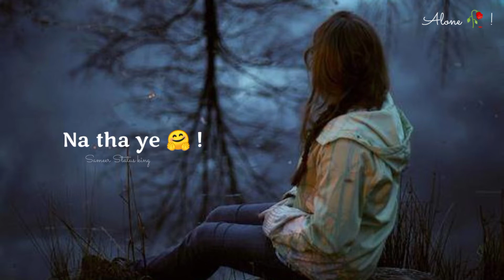Kyun Khuda Tune Yah Khwab Dikhaya ❤️🤞🏼 | WhatsApp Sad Status | Love Song Status | Sameer Status king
Kyun Khuda Tune Yah Khwab Dekha ❤️🤞🏼 | WhatsApp Sad Status | Love Song Status | Sameer Status king

Tag. !

lofi status
lofi song status
lofi song WhatsApp status
lofi status video
lofi video status
rimix song status
rimix status video
WhatsApp lofi song status
hindi song lofi status
hindi lofi song status
hindi rimix status

sad status
sad status video
video status
Status video
new Status

Tu Mohabbat Hai
wafa na ras I
dard bhari Gazal status
Old bhajan status
old Gazal status
ghazal video
sad song Gazal status
very sad status
very sad Gazal status
Dard Bhara all Gazal status video
status

WhatsApp status
WhatsApp new status
WhatsApp new video status
new status video
new status
status video
viral status
viral status video
trending status
super hit training status
super hit WhatsApp status
WhatsApp status super hit song

WhatsApp sad song status
WhatsApp love song status
WhatsApp lyrics song status
boy and girl status
WhatsApp sad girl status
WhatsApp sad boy status
WhatsApp boy and girl status
WhatsApp sad boy and girl status video
Sameer king
sameer status king
Sameer status
Sameer Khan status
Sameer King status
30 second status
30 second status video

                      tag your love ❤️🤞🏼